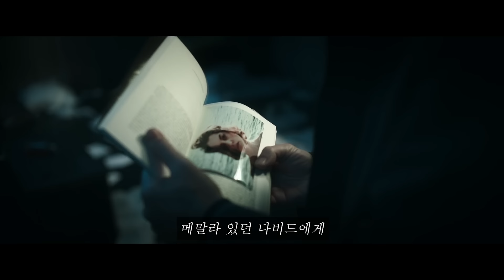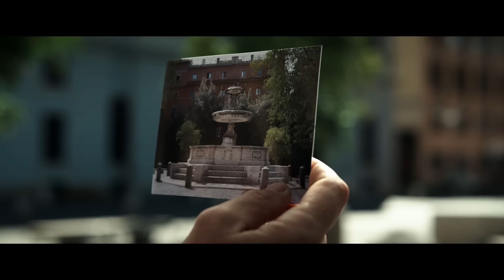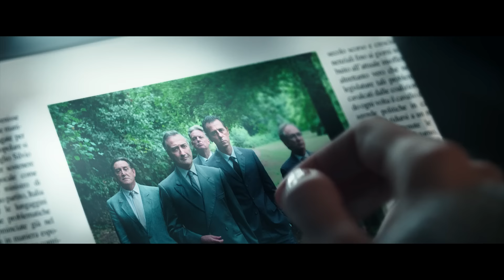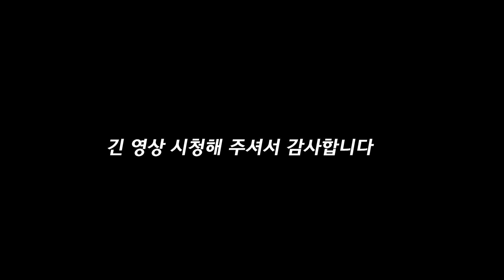범죄자들을《절대 깨어날 수 없는 수면 캡슐≫에 가둬버리는 잔혹한 미래 감옥..[영화 스토리텔링]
※사용되는 모든 음원은 shutterstock유료음원 입니다